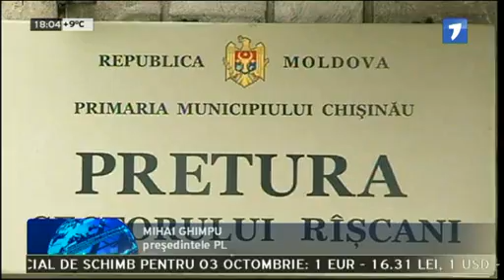03.10.2010 Partidul Liberal, pregatit de anticipate.mp4